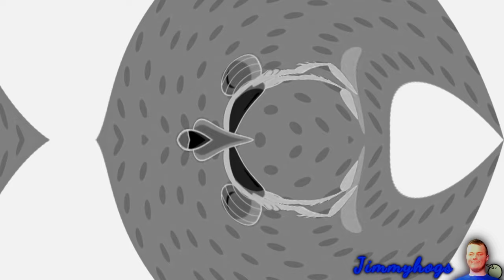Preview 2 Bob Zoom Extended Effects (Preview 2 Effects)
Verse of the day: 1 Peter 5:8-9 KJV